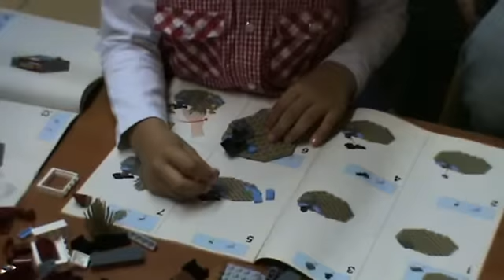Lowlug Meeting report Oss, deel 1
Part 1 video report of the Lowlug meeting in Oss, the Netherlands, on 19th of September 2010.